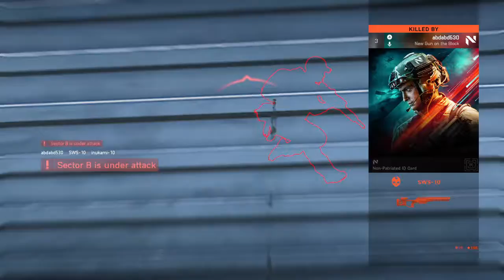باتلفيلد 2042 #16|Battlefield 2042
مشاهدة ممتعة
باتلفيلد 2042 (Battlefield 2042)

Battlefield ™ 2042 هي لعبة إطلاق نار من منظور شخص أول تشير إلى العودة إلى الحرب الشاملة الشهيرة للامتياز. تكيف وتغلب في عالم المستقبل القريب الذي تحوله الفوضى. شكّل فريقًا وجلب ترسانة متطورة إلى ساحات القتال المتغيرة ديناميكيًا والتي تدعم 128 لاعباً ، وحجم غير مسبوق ، وتدمير ملحمي.
حرب شاملة
يتميز الجيل التالي من ألعاب Conquest and Breakthrough المفضلة لدى المعجبين بأكبر خرائط Battlefield على الإطلاق وما يصل إلى 128 لاعبًا. جرب شدة الحرب الشاملة على الخرائط المليئة بالطقس الديناميكي والأحداث العالمية المذهلة. يعود وضع الحماية الأيقوني الهائل في

Conquest
Battlefield - هذه المرة يدعم 128 لاعبًا على جهاز الكمبيوتر. تم تصميم الخرائط خصيصًا لهذا النطاق الواسع ، مع تقسيم العمل إلى "مجموعات" من أنواع مختلفة. أيضًا ، يتمحور الإجراء الآن حول القطاعات التي تتكون من عدة أعلام بدلاً من نقاط التحكم الفردية.

اختراق
عودة الاختراق ترى فريقين - المهاجمين والمدافعين - يتنافسون على قطاعات أكبر حيث يدفع المهاجمون نحو الهدف النهائي. تم تصميم كل قطاع لإيواء عدد أكبر من اللاعبين ، مما يتيح المزيد من الخيارات الاستراتيجية والمزيد من الفرص المرافقة. اقترب من مناطق الالتقاط من مواقع متعددة واستفد من المزيد من أنواع الاحتمالات التكتيكية.
بوابة ساحة المعركة
اكتشف المعارك غير المتوقعة وادخل إلى عالم Battlefield الواسع في منصة يقودها المجتمع تمنحك القدرة على تغيير قواعد الحرب. الاحتمالات لا حصر لها عندما يمكنك تخصيص الأسلحة والعتاد والقواعد والمزيد في وضع الحماية الإبداعي هذا. أعد تشغيل التجارب الكلاسيكية بمحتوى محدد من Battlefield 1942 و Battlefield 3 و Battlefield: Bad Company 2 ، أو استفد من المحتوى الحديث من عالم Battlefield 2042 لاكتشاف شيء جديد تمامًا وإنشائه ومشاركته.
منطقة خطر ساحة المعركة
تجربة بقاء متوترة ومركزة على الفريق ، تجمع Battlefield Hazard Zone بين أسلوب اللعب على حافة مقعدك مع أفضل ما في Battlefield sandbox. تم إدراجه كفريق من أربعة أعضاء ، يجب عليك تحديد واسترداد محركات البيانات الهامة المنتشرة في جميع أنحاء ساحة المعركة ، بينما تتنافس ضد فرق معارضة لها نفس الهدف والميليشيات المحلية. نجح من خلال جمع محركات البيانات واختيار وقت الاستخراج قبل أن تتفوق العاصفة على المنطقة في هذه التجربة ذات المخاطر العالية ، وهي تجربة حياة واحدة. كل رصاصة وكل مناوشة وكل قرار مهم.